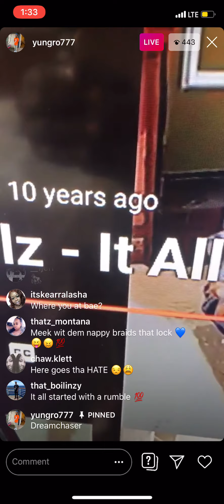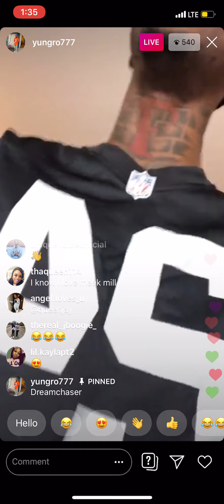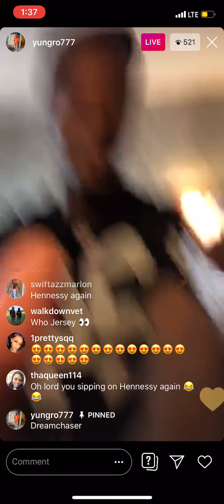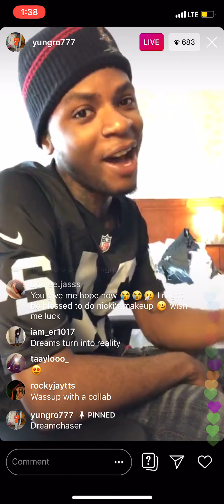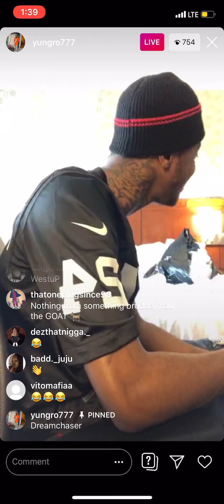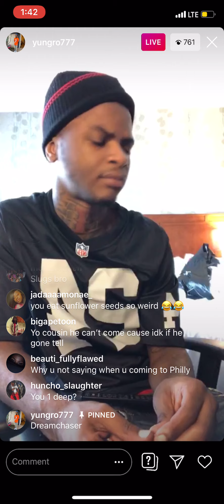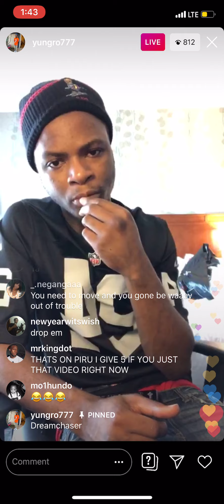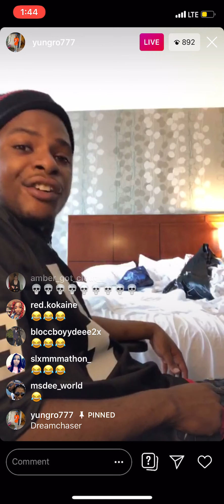Yung Ro Explains Being Signed By Meek Mill